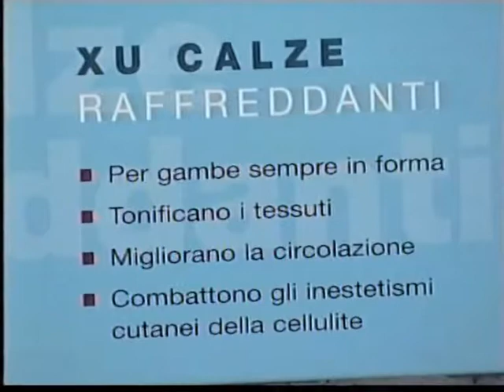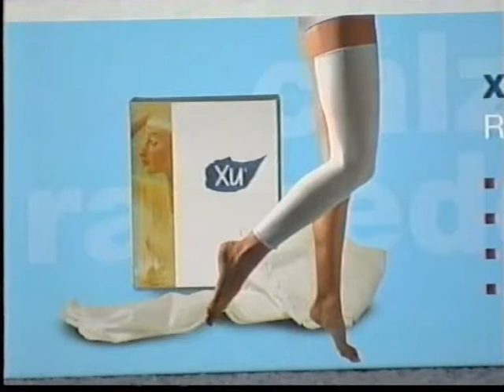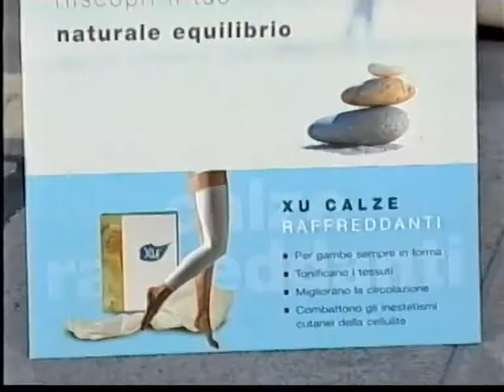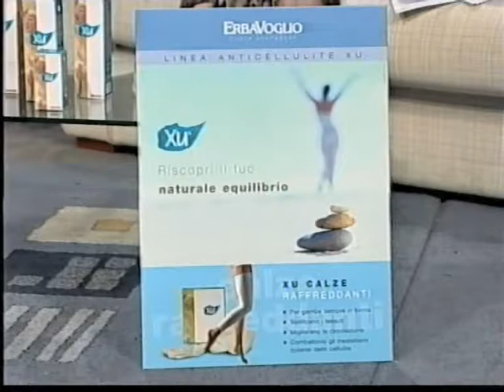Erbavoglio - Xu Anticellulite a Il Salotto di Teletutto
Tiziana Lugli parla nella trasmissione Il Salotto di Teletutto della linea Xu Anticellulite.